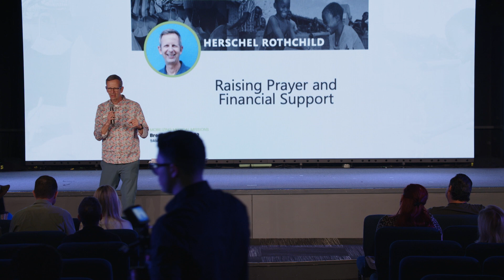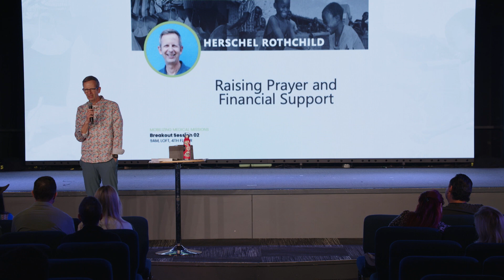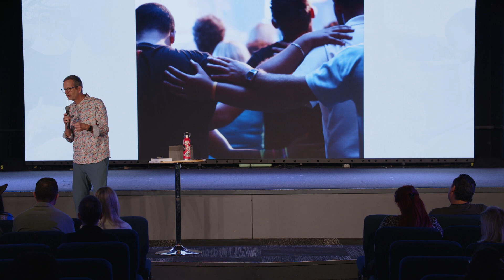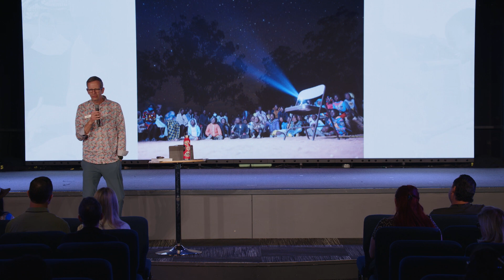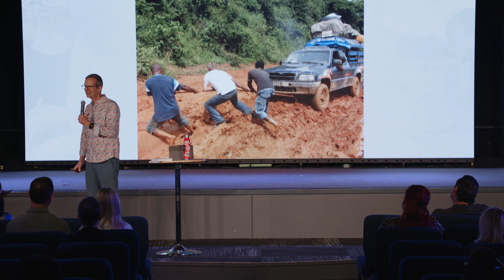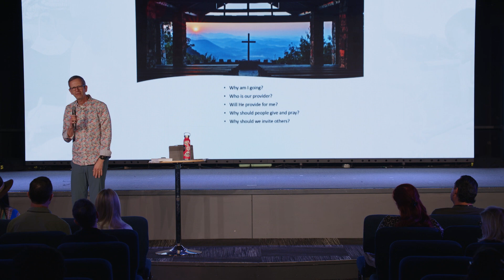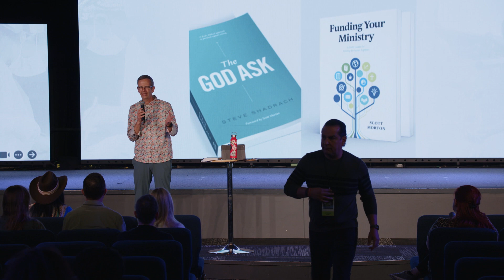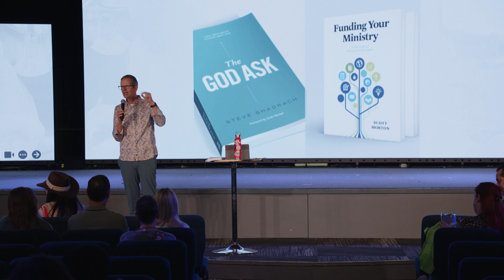Herschel Rothchild - Breakout Session: Raising Prayer and Financial Support | M3 2024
Herschel Rothchild
Senior Relationship Manager, SIM USA

Breakout Session Topic: Raising Prayer and Financial Support
Session Description: God has led you God will provide for you. Why we should trust God and His word. There is joy in adventure/excitement in support raising. It really all depends how we look at it. With where people are now our focus should be on trusting God and watching what He does and how He does it. We will also discuss a few books to read and why they should go to a training on support raising. The journey is a sweet one and is faith building as well as humbling.

The Mobilizing Medical Missions (M3) Conference is designed to bring together doctors, nurses, dentists, and other healthcare professionals and students, as well as anyone who has a desire to use their skills to meet pressing global healthcare and related community needs.